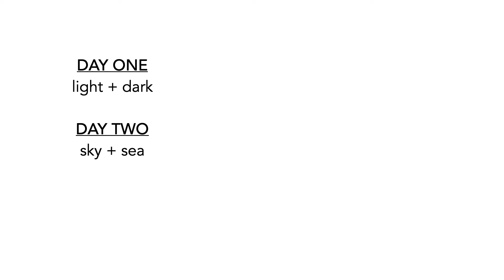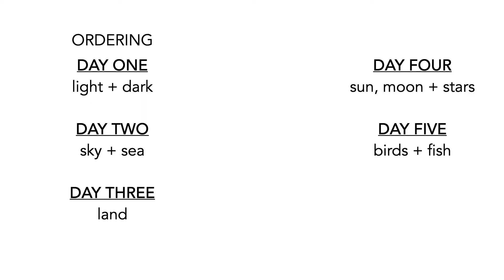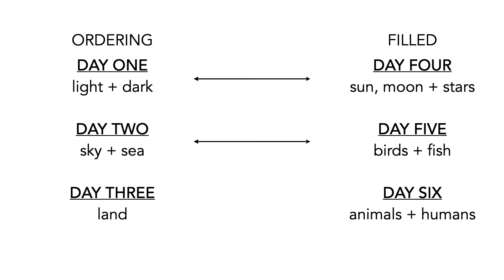HI! With That Ry Guy - Creation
Welcome to the next episode of the Hi with that Ry Guy! In today's episode we learn about Creation!

Children's Moment April 25/21